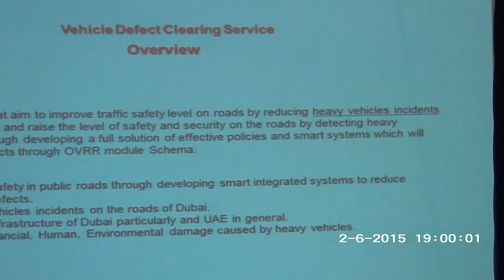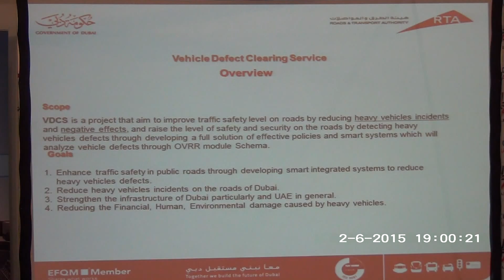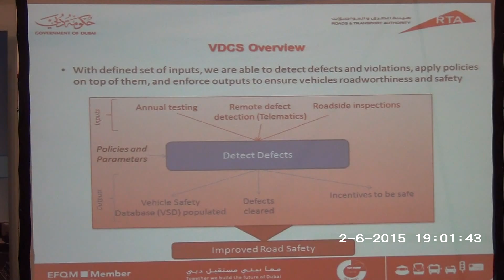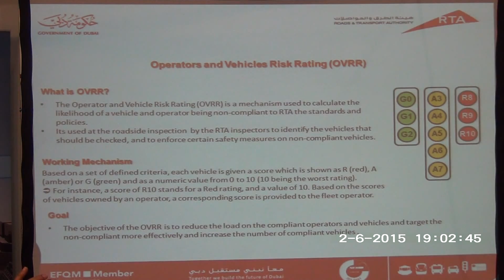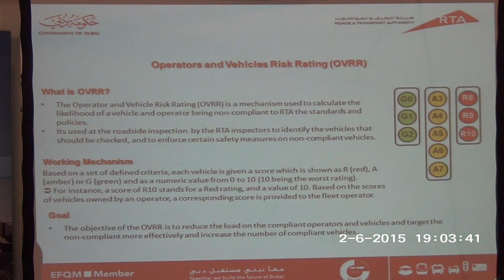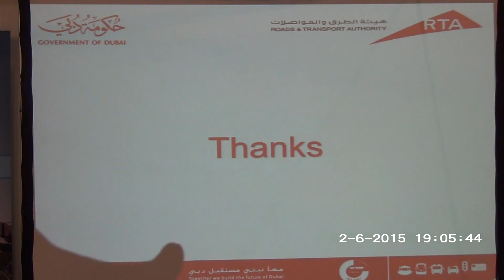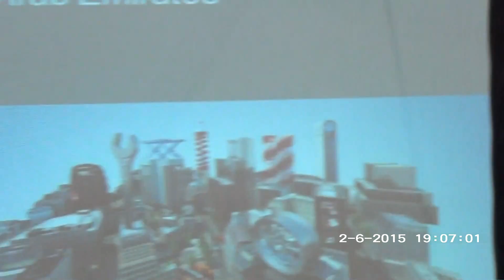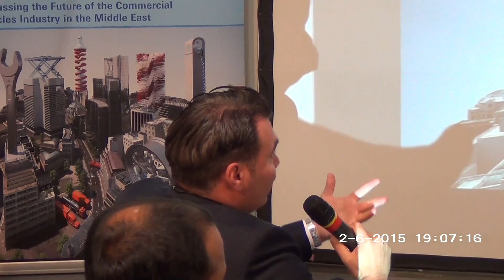RTA Dubai Jamal Al Sadah